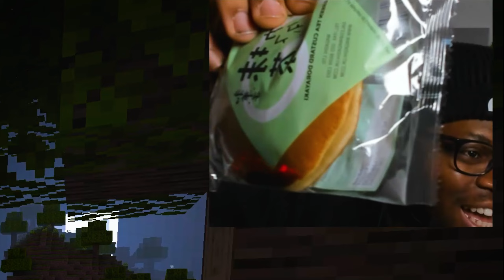INCONTRO HEROBRINE SU MINECRAFT PER LA PRIMA VOLTA - SERIE HORROR EP. 1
OGGI DAREMO INIZIO AD UNA DELLE SERIE DI MINECRAFT Più SPAVENTOSE, AVVENTUROSE, EPICHE, ESPLORATIVE e TANTO ALTRO ISPIRATA DA YOUTUBERS AMERICANI e KENDAL! HO SEMPRE SOGNATO PORTARE UNA SERIE DEL GENERE SUL CANALE! SPERO CHE PIACCIA ANCHE A VOI!